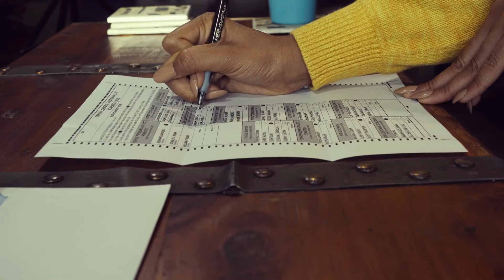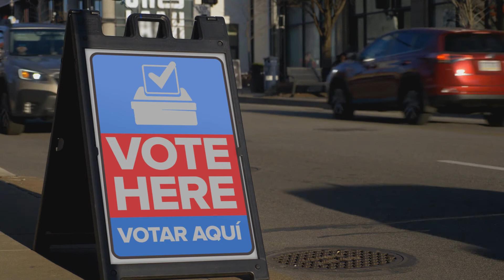how to live like a rock star